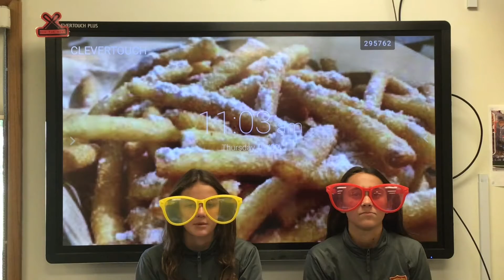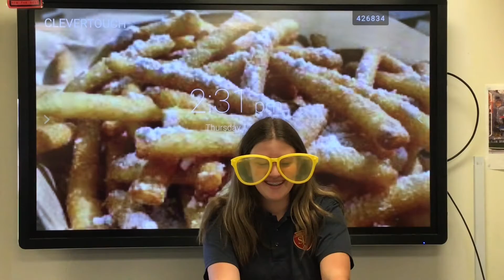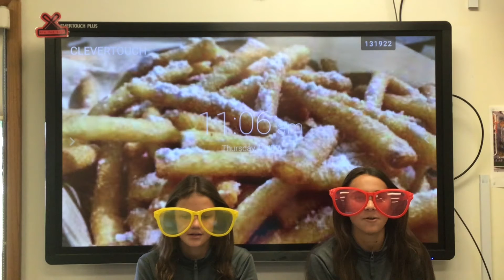Friday, September 2nd